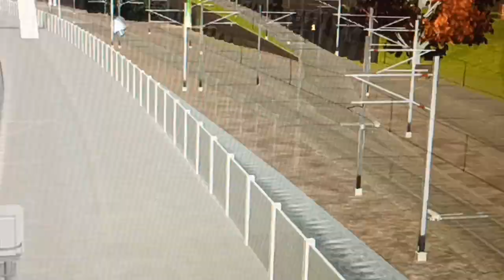3 December 2023